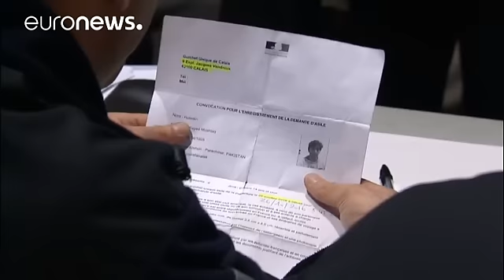ЕС готов оплатить создание лагерей для беженцев в Ливии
Евросоюзу пока не удаётся найти эффективного решения миграционного кризиса, который разразился с наибольшей силой в 2015 году. Не работает так называемая "Дублинская система", по которой беженец должен подавать прошение об убежище в первой стране, границу которой он пересёк. Это создало бы чрезмерную нагрузку на Грецию.
Министр внутренних дел Мальты Кармело Абела обсудил эти проблемы на встрече с  коллегами по ЕС в Валетте.

"В качестве страны-предcедателя Евросоюза мы ведём активную работу, в…